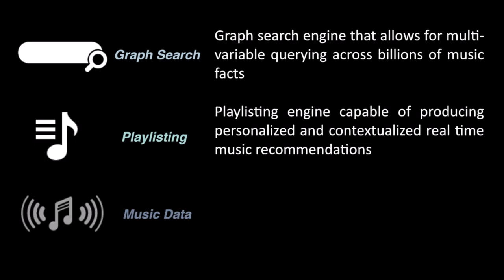SXSW 2014 - Sophie Halliot from Bobler, a new way of communicating with short audio messages